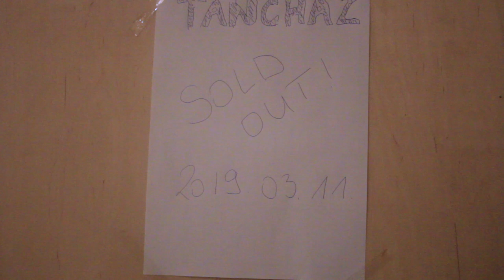A kihalt város - előzetes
Előzetes egy nem létező filmhez! Készítette a Filmjátszó Noha csapata.